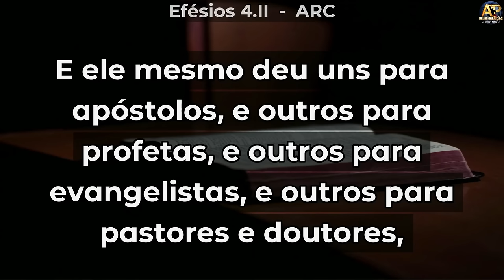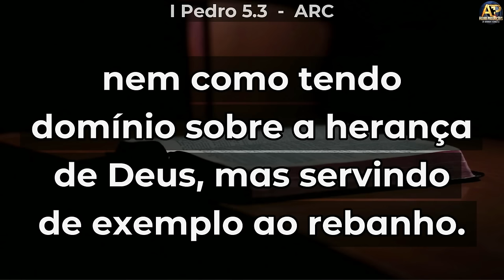AS VERDADEIRAS FUNÇÕES E QUALIFICAÇÕES DE CADA MINISTÉRIO - Estudo 17ª Escola Bíblica ADBetim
Canal Oficial

MENSAGEM GRAVADA NA 41ª AGO DA CIMADEMIGO  - 17ª ESCOLA BÍBLICA ADBETIM